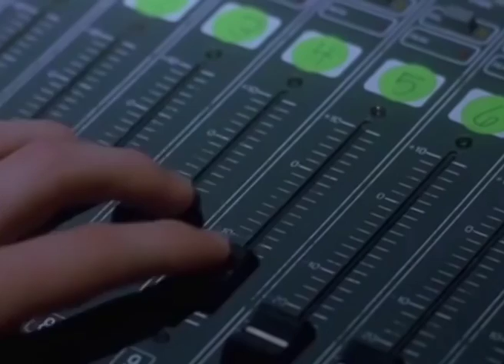napoleon dynamite death grips AMV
The final fight scene from the hit anime napoleon dynamite.